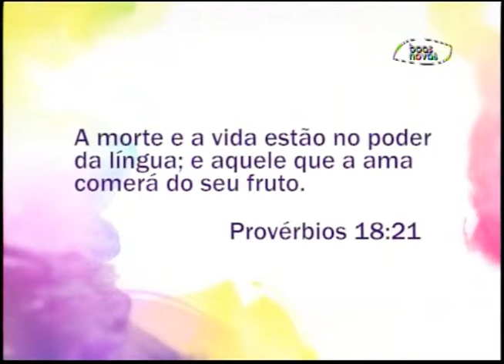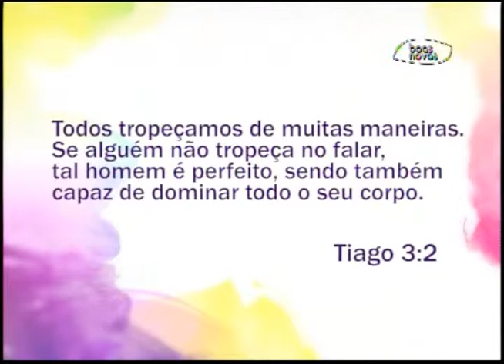Espaço Feminino - Você conta tudo pra todo mundo? - (bloco 3 de 4) 24-07-2015